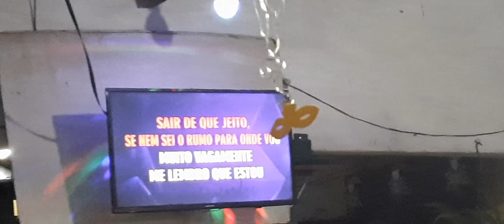BOATE AZUL = INTÉRPRETE CELIA MIRANDA = (NO CLUB DE KARAOKE J.MELO)